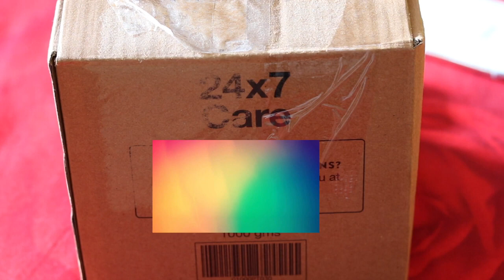Brain Freezer Case Apple Airpod Case Cover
Brain Freezer Case | Apple Airpod Case Cover | Cheed Phaad